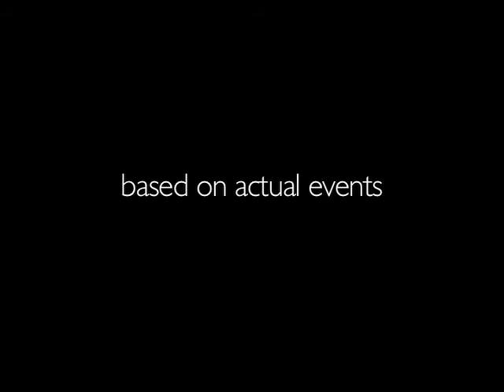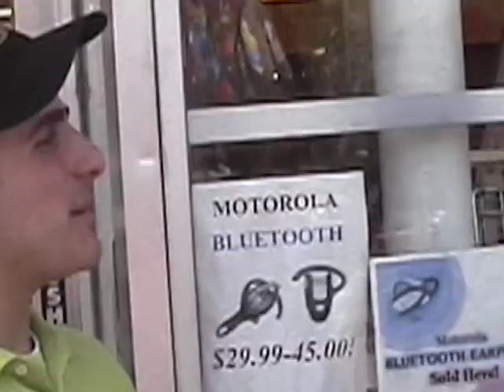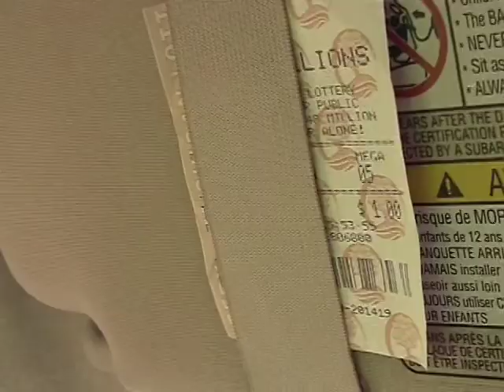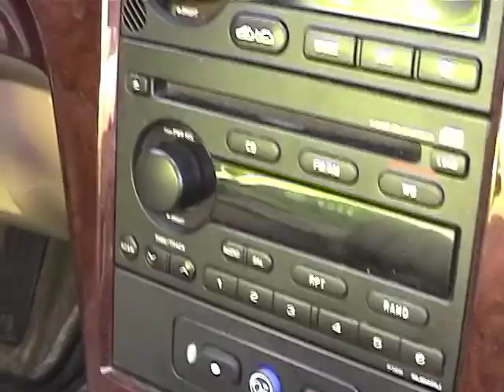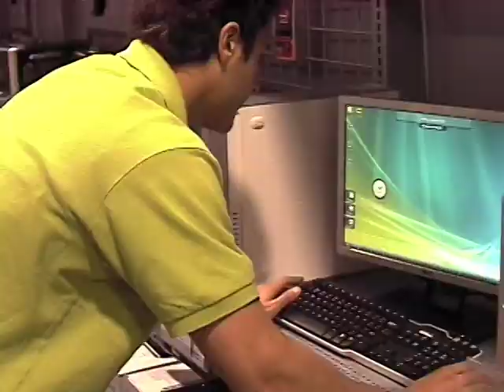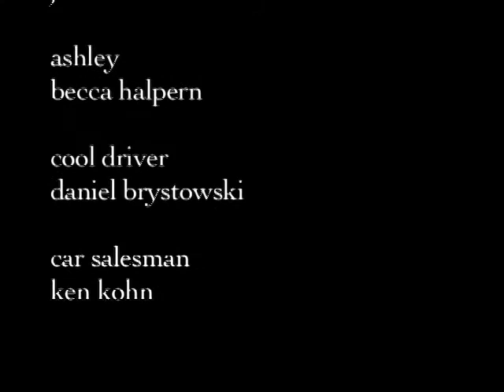The Ticket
Frank uses the same numbers every week to play the lotto. But what happens when his numbers aren't so lucky?

Written and Directed by Mark Brystowski for the Yeshiva University Filmmaking class